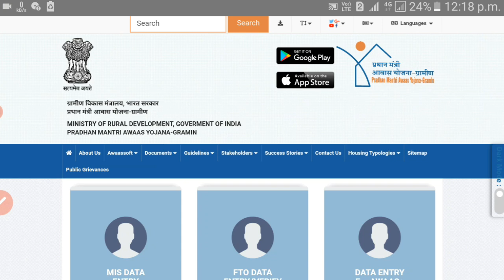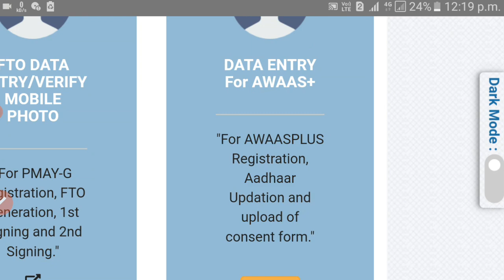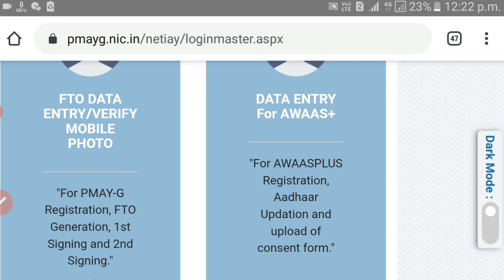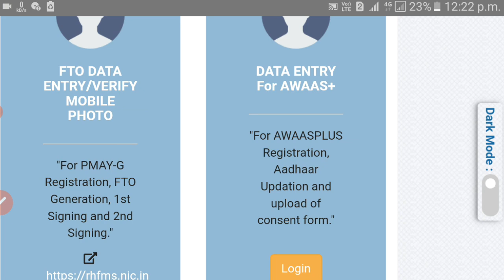PM Awas Yojana 2022 | Pradhanmantri Awas Yojana | Pmayg | e shramik card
PM Awas Yojana 2022 | Pradhanmantri Awas Yojana | Pmayg

Hlw Guy's Maine Is video mai Awas Plus Kiya hai bataya hai

• Awas Yojana Big Update

• Pradhan Mantri Awas Yojnan 2022

• pmay new list

• awas yojana bihar list